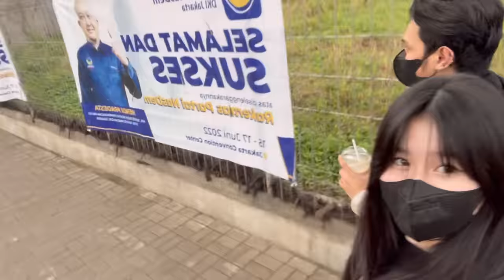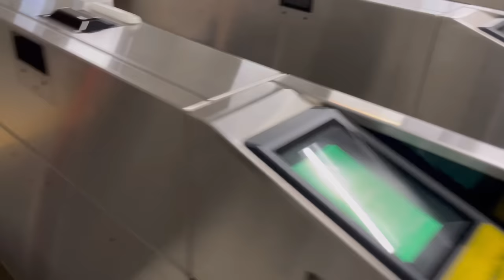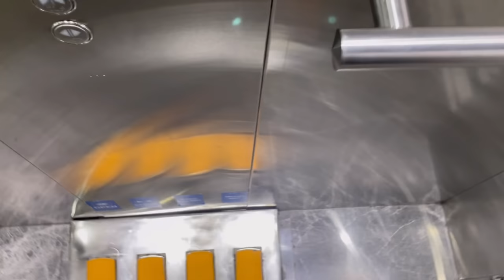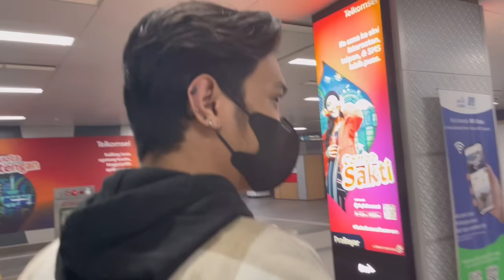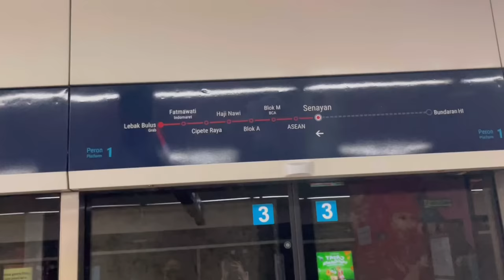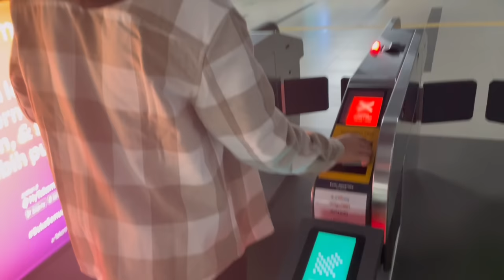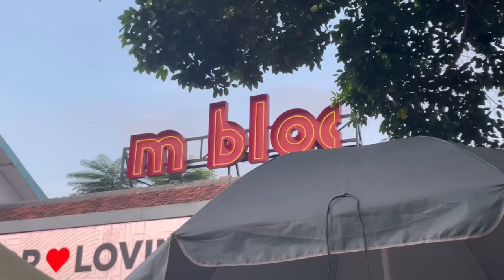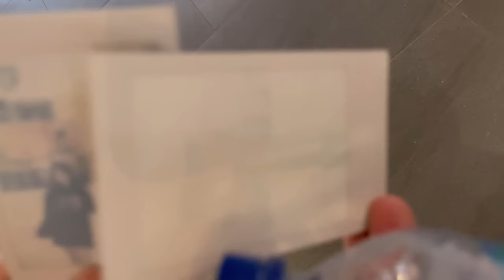COBAIN NAIK MRT BARENG